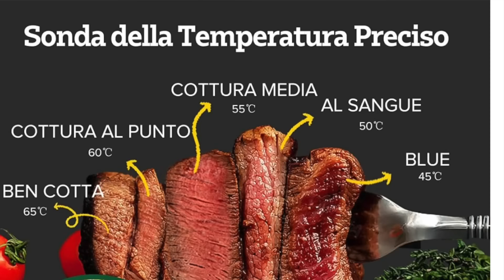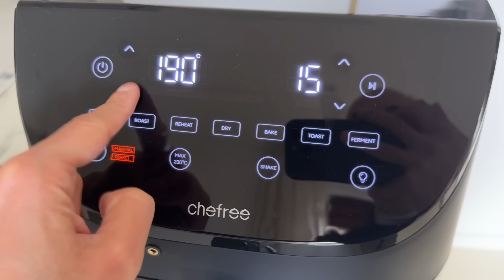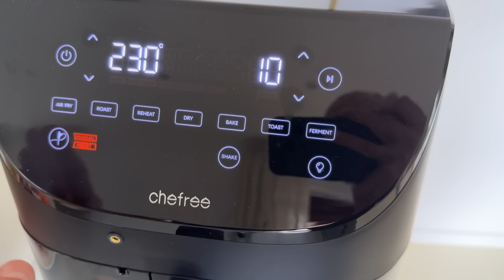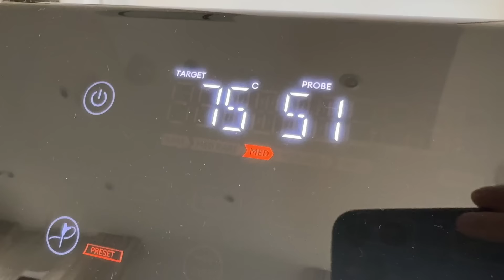NUOVA VITA ALLA LAMPADA - CARNE INCHIAPPETTATA 😅 - ACQUISTI KASANOVA - UNBOXING - Vlog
🔴Chefree Friggitrice ad Aria:
Prezzo medio: 138,99 €
clicca sul coupon in fase di acquisto per avere il 15% di sconto

🔴 Se cerchi prodotti per l'illuminazione vai sul sito LAS SOLA
Per avere uno sconto del  10% inserisci in fase di acquisto il codice : MRLIFEANDHOME

🔴 MOTEL A MIIO
Ceramiche PORTOGHESI
Ti da diritto ad un 30% di sconto su tutti gli rticoli ed i set del sito.

🔴 🌸WILD DEODORANTI NATURALI RICARICABILI
Valido solo in alcuni periodi

In qualità di Affiliato Amazon io ricevo un guadagno dagli acquisti idonei, per cui se clicchi e compri qualcosa, otterrò una piccola percentuale, a te NON COSTERA' di più, ma se lo farai mi darai una mano a supportare il mio canale.
A prescindere ti RINGRAZIO sin da ora per il tuo supporto che è importante per accrescere la NOSTRA COMMUNITY!
GRAZIE!